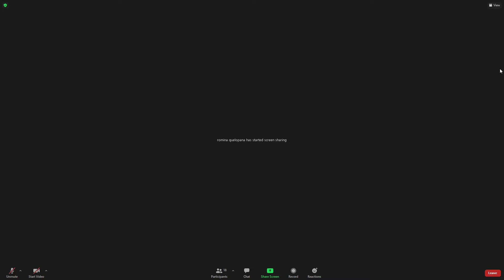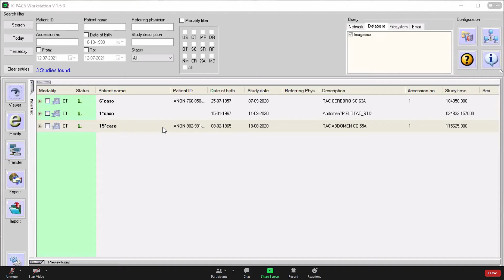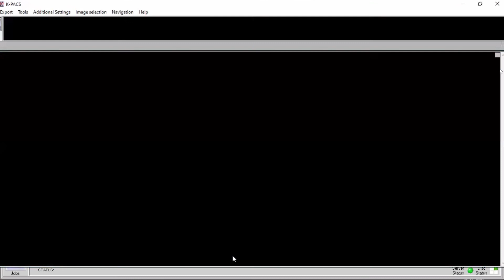Exposiciones 01 TAC